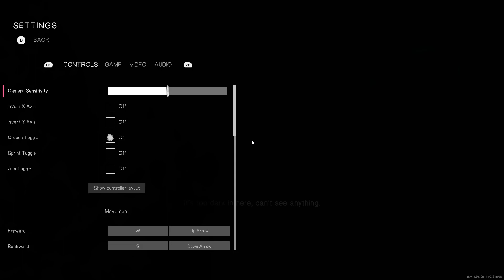lets play In Sound Mind part 1 i need to look up a guide also is a K cup excessive for 6 foot Navi?